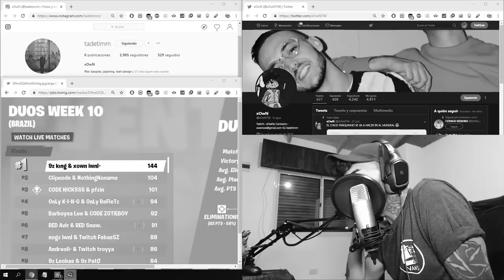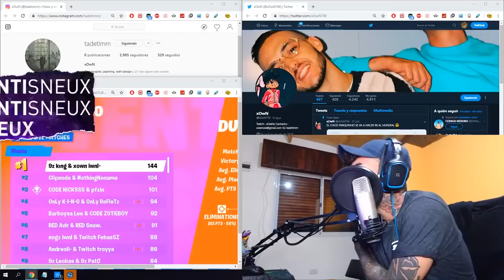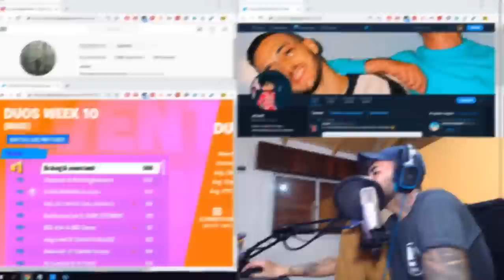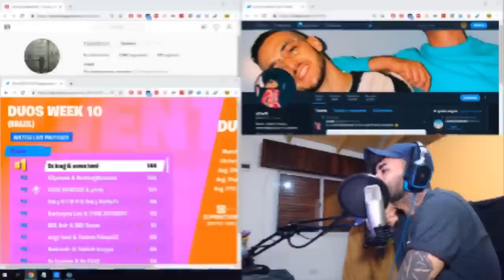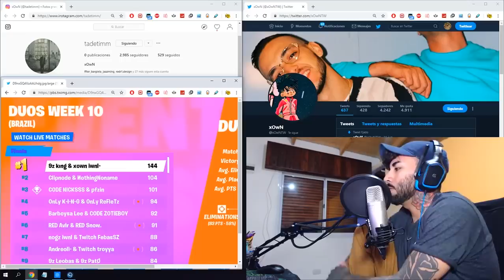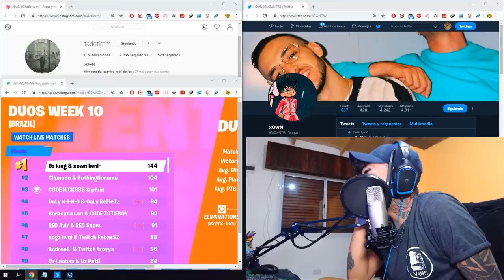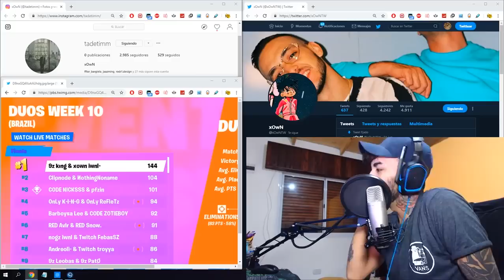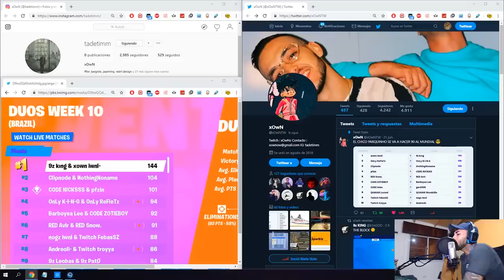ENTREVISTA a xOwN | ARGENTINO clasificado al MUNDIAL de DUOS junto a k1ng